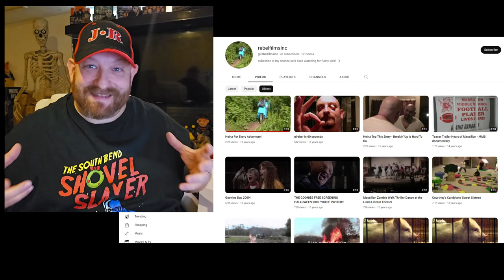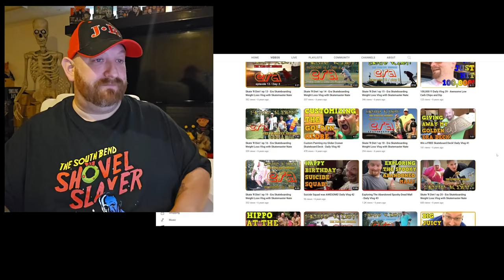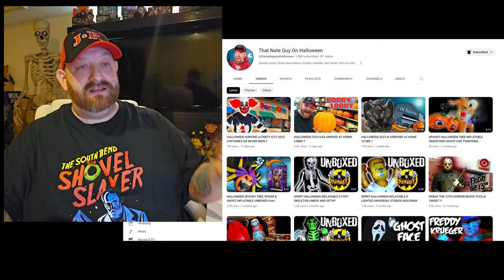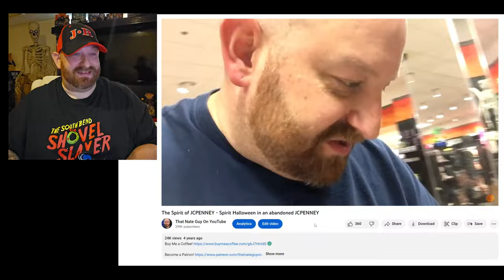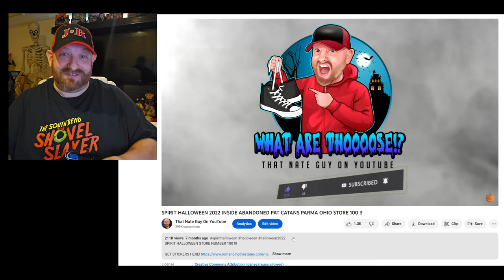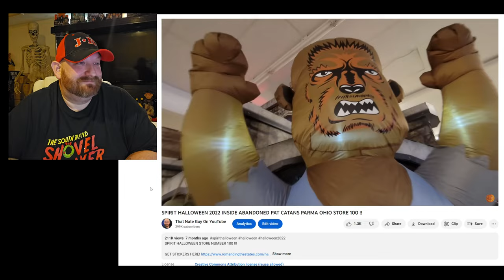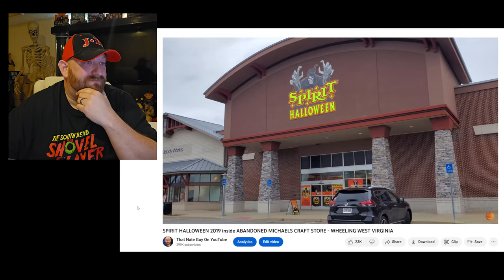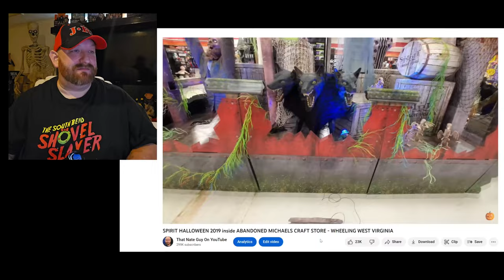300K SUBSCRIBER SPECIAL !! REACTING TO MY FIRST SPIRIT HALLOWEEN VIDEO AND YOUTUBE HISTORY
In this video we're taking a look back at my YouTube history, and reacting to my FIRST, LATEST, and BIGGEST Spirit Halloween videos !!